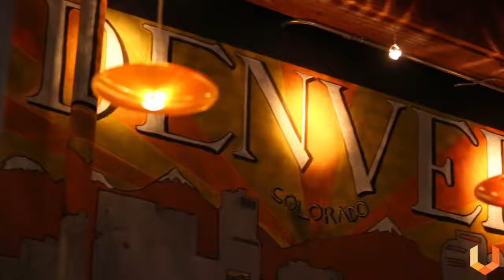Clear Creek Digital Media Sizzle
At look at some video, photography and social media work Clear Creek Digital has delivered to some its partners.